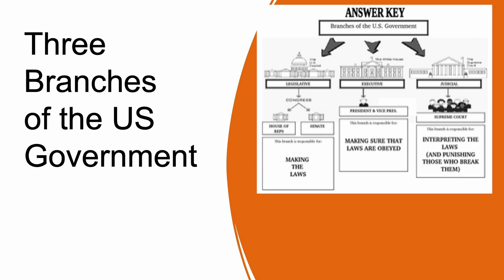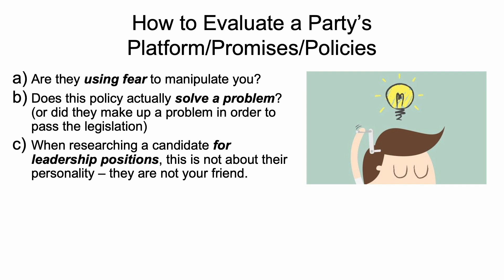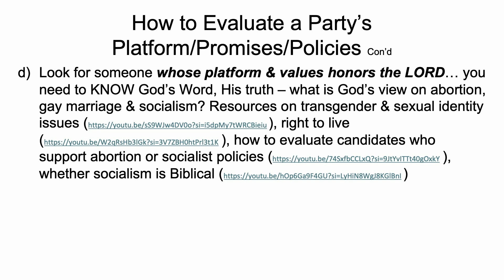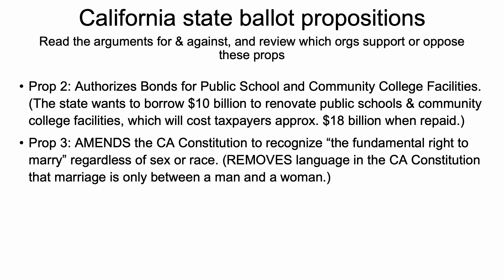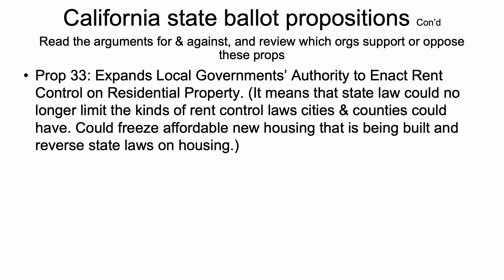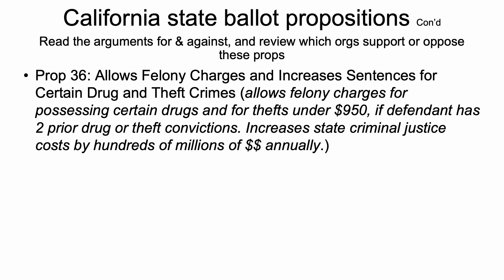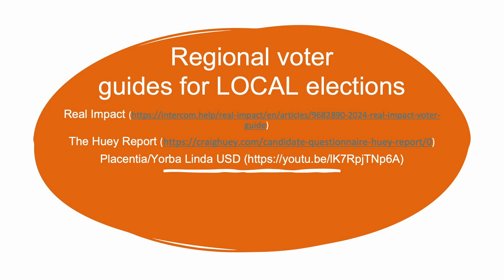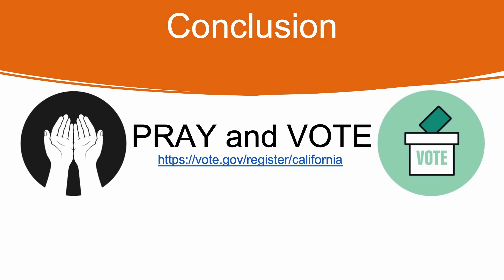Voter Guide (Reupload)